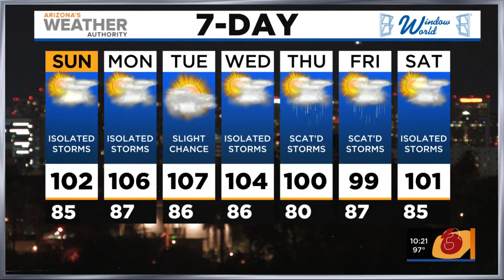FORECAST: Stormy week ahead for Arizona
Monsoon storms are sticking around with severe weather throughout the week.